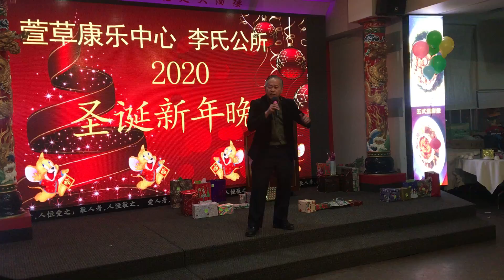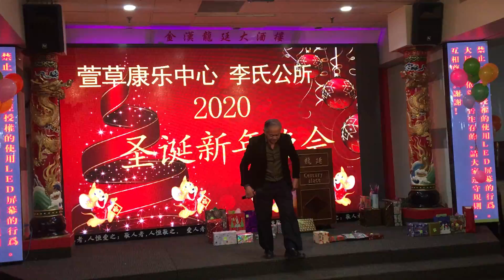书剑恩仇录 (陳兆良, Bernard Chan Songs, Edmonton, Alberta) 20 Dec 2019